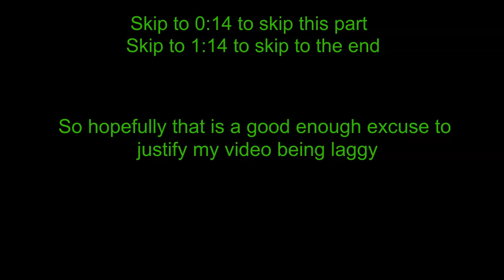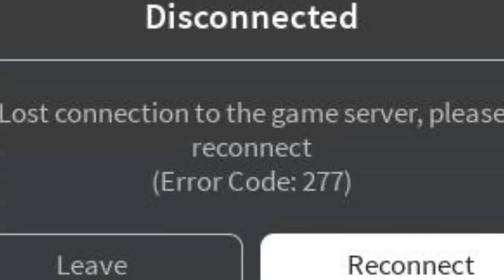Roblox | Wait for 4 hours to leave a room | Ending